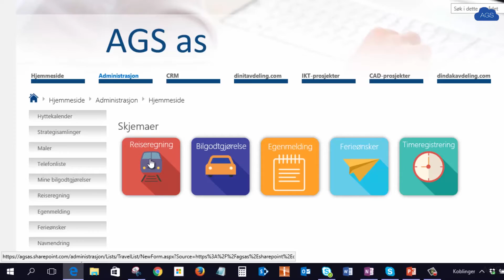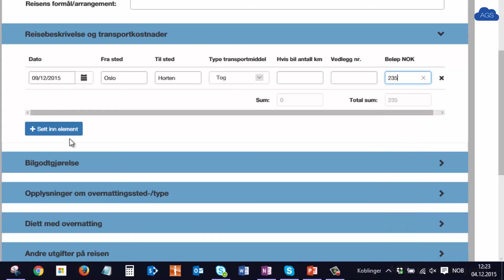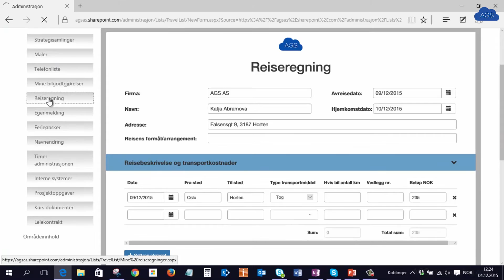Elektroniske reiseregninger for Office 365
I denne videodemonstrasjonen av elektroniske reiseregninger for Office 365 skal du få se hvordan du med Office 365 kan bruke elektroniske reiseregning skjema for å forenkler administrasjon, og reduserer tidsbruk og kostnader.

Ved å kutte ut manuelle og tidkrevende prosessene kan du spare inn tid på administrasjon,
men også på den verdifulle tiden dine f.eks selgere bruker på å fylle ut regneark og papirskjema.

Les mer om Elektroniske reiseregninger for Office 365 her

Se våre andre Office 365 moduler her.

Du kan også lese flere artikler om Office 365 på vår blogg